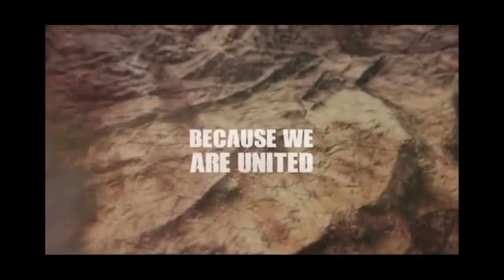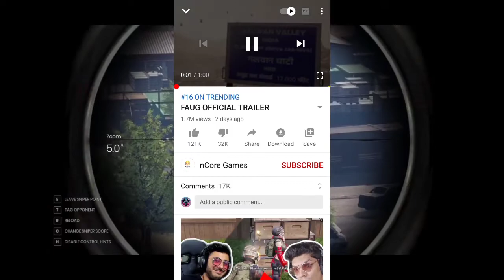FAUG GAME FLOPPED BEFORE RELEASE ? | RALEASE DATE POSPONDED | OFFICIAL RELEASE DATE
Faug
Beast gameplay
faug trailer
fau-g gameplay
fau-g release date
fau-g mobile
fau-g india
fau-g india
indian game
akshay kumar
ncore games
faug game latest news
faug latest updates
faug game flopped
You can talk to me any time on instagram

Any problem then dm on my Instagram page☺️☺️